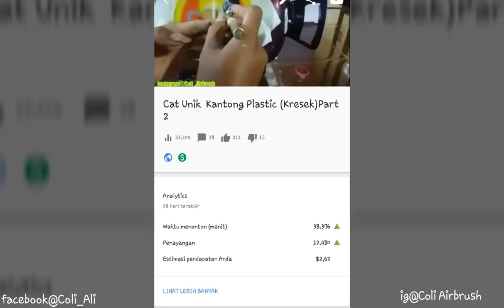Technic Paling Dasar Dalam Airbrush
tehnik ini merupakan paling dasar dalam dunia airbrush,menutup objek dengan solasi kertas/masking tape membuat pola gambar dengan polpen atau spidol ,memotong motong pola berikut mewarnai,untuk pngembangan gambar selera masing masing. semoga bermanfaat silahkan di share like ,trima kasih untuk like dan Subscribe nya